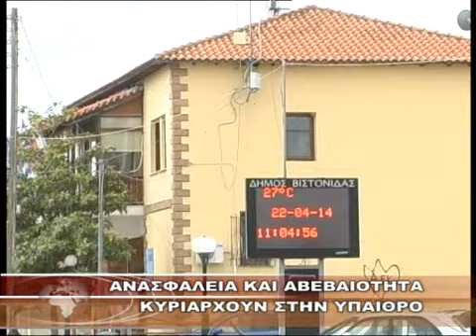ΑΝΑΣΦΑΛΕΙΑ ΚΑΙ ΑΒΕΒΑΙΟΤΗΤΑ ΚΥΡΙΑΡΧΟΥΝ ΣΤΗΝ ΥΠΑΙΘΡΟ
ΑΝΑΣΦΑΛΕΙΑ ΚΑΙ ΑΒΕΒΑΙΟΤΗΤΑ ΚΥΡΙΑΡΧΟΥΝ ΣΤΗΝ ΥΠΑΙΘΡΟ 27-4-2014